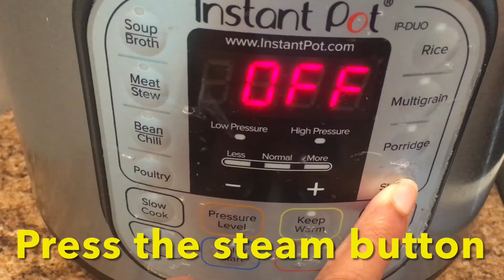I Smell Corn ASMR/ Instant Pot Corn on the Cob